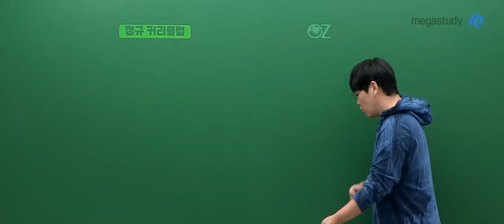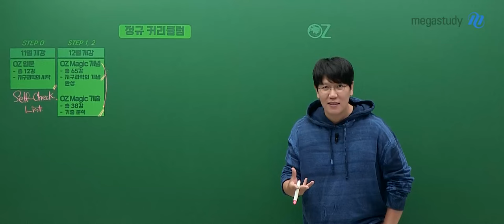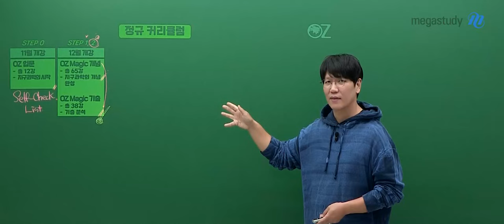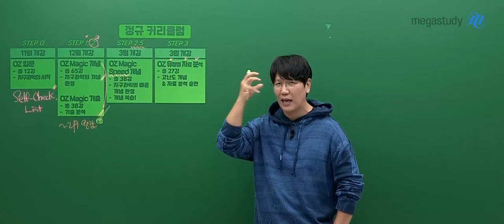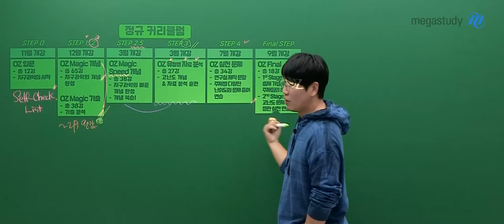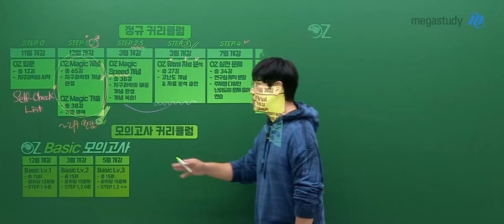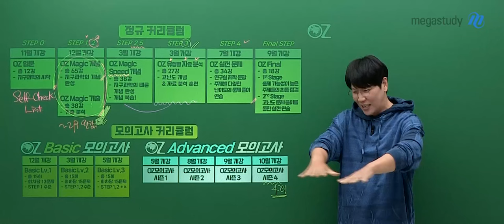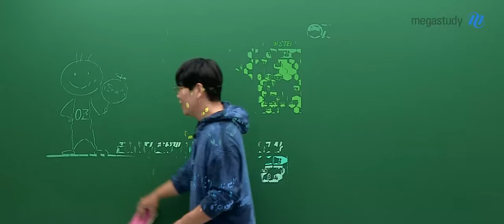[메가스터디] 지구과학 오지훈쌤 - [2026 커리큘럼] 수능 지구과학I OZ 2026 커리큘럼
2026 수능 좋은 결과를 위하여
OZ쌤과 함께 많은 학습 시간을 투자해서 좋은 성과를 이뤄냅시다!

[OZ 정규 커리큘럼]
#. STEP0 : OZ 입문 (개강 완료)
－총 12강 구성, 지구과학의 첫 시작!
    → Self-Check List 를 통하여 입문 강좌 수강 여부를 스스로 체크해 보세요!

#. STEP1&2 (12월 개강)
   → OZ MAGIC 개념&기출을 함께 병행하는 것을 추천합니다!
1) OZ MAGIC 개념
 －총 65강 구성, 지구과학의 개념 완성
2) OZ MAGIC 기출
 －총 38강 구성, 기출 분석

#. STEP2.5 : OZ MAGIC SPEED 개념 (3월 개강)
－총 38강 구성, 지구과학의 빠른 개념 완성 & 복습

#. STEP3 : OZ 유형별 자료 분석 (3월 개강)
－총 27강, 고난도 개념 & 자료 분석 훈련

#. STEP4 : OZ 실전문제 (7월 개강)
－총 34강, 연구실 제작 문항으로 주제별 다양한 난이도의 문제풀이 연습

#. Final STEP : OZ FINAL (9월 개강)
－총 18강 / 2-STEP 강의 구성
－1st Stage 출제 가능성이 높은 주제들 최종 점검, 2nd 고난도 문제 풀이를 통한 실전 연습

[OZ 모의고사 커리큘럼]
1. OZ Basic 모의고사
－Basic Lv1 (12월 개강) : 총 15회, 회차당 12문제, STEP1 수준
－Basic Lv2 (3월 개강) : 총 15회, 회차당 15문제, STEP1,2 수준
－Basic Lv3 (5월 개강) : 총 15회, 회차당 15문제, STEP1,2 +a

2. Advanced 모의고사
－모의고사 시즌1 : 5월 개강
－모의고사 시즌2 : 8월 개강
－모의고사 시즌3 : 9월 개강
－모의고사 시즌4 : 10월 개강